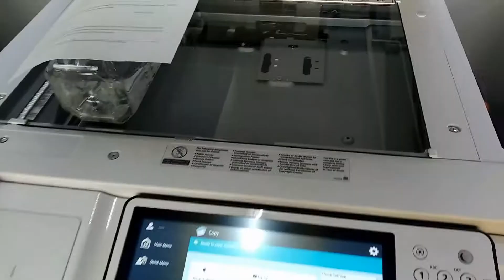What happens if you photocopy a BOTTLE with WATER? Ce se intampla daca fotocopiezi o sticla cu apa?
What do you think it will happened?

I WORK IN A COPY CENTER AND I DO A LOT OF TESTS EVERY DAY.PLEASE LIKE AND SUBSCRIBE FOR MORE VIDEOS.IF YOU WANT TO MAKE A VIDEO JUST WRITE A MESSAGE.

Ce se intampla daca faci copie xerox la o sticla cu apa. Am folosit o sticla de plastic de Aqua Carpatica tocmai pentru ca este patrata si se aseaza mai bine pe geamul copiatorului.
Ce credeti ca se va intampla?

Lucrez intr-un centru de copiere si realizez multe teste zilnic.
Daca vreti sa fac un test lasati-mi un mesaj.